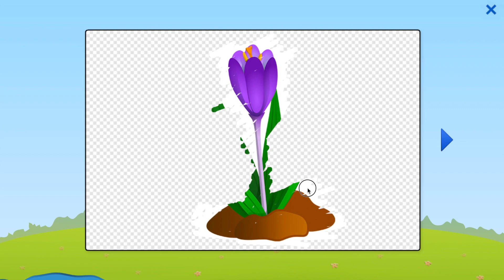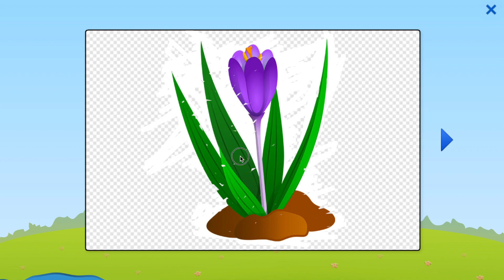Lente Gummen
Oefen de motoriek en onthul de afbeelding door er overheen te wrijven.